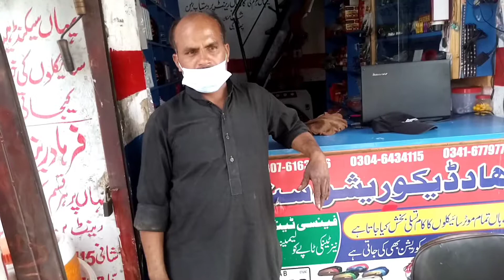HOW TO TUNE YOUR BIKE// Bike Jb Over Ho Tu Kya Karen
HOW TO TUNE YOUR BIKE COMPLETE BIKE TUNING
Desi bike tunning method.
Bike jb over ho tu kya karen